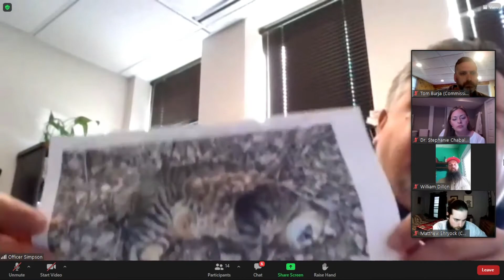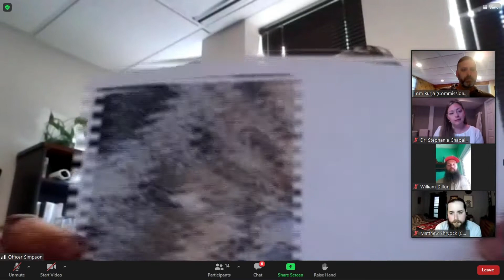Animal Matters Commission Hearings | April 5th, 2021